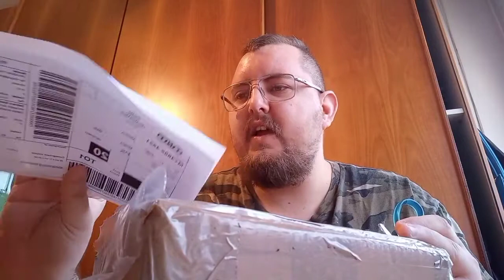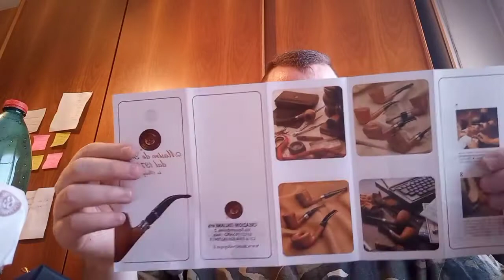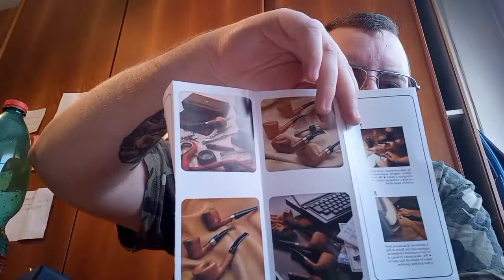unboxing Mastro de Paja